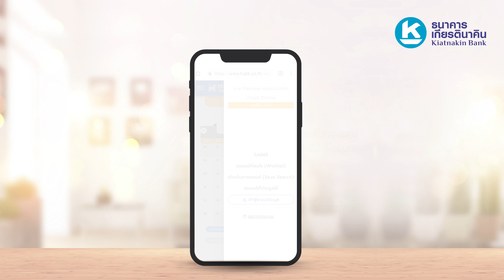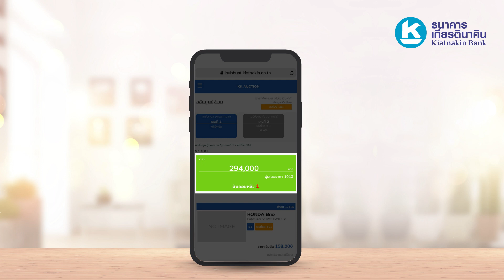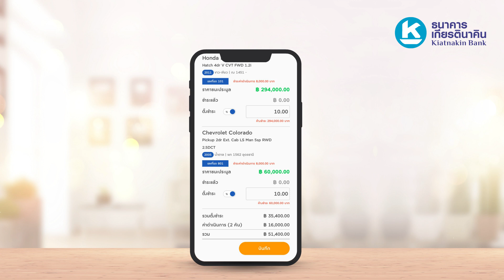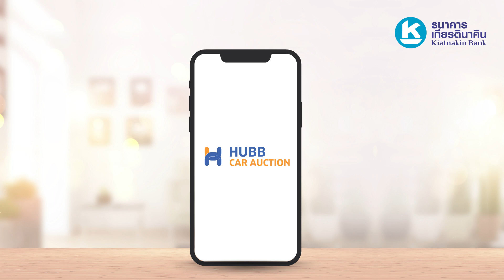วิธีง่ายๆ ประมูลรถยนต์ออนไลน์ กับศูนย์ประมูลรถยนต์ธนาคารเกียรตินาคิน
ช่องทางใหม่ในประมูลรถยนต์ออนไลน์ กับศูนย์ประมูลรถยนต์ธนาคารเกียรตินาคิน

เพียงคุณสมัครสมาชิกศูนย์ประมูล และสมัครใช้บริการ Hubb Car Auction
ไม่ว่าคุณจะอยู่ที่ไหน ก็สามารถเข้าร่วมประมูลรถยนต์ออนไลน์กับเราได้
ผ่านทาง ด้วยวิธีการง่ายๆ 3 ขั้นตอนนี้ เชิญรับชมกันได้เลย

สะดวก สบาย ไม่ต้องเสียเวลาเดินทางมาที่ศูนย์ประมูลฯ
และสามารถตรวจสอบรถประมูล ที่เข้าร่วมประมูลแต่ละรอบ ราคาเริ่มต้น
รวมทั้งผลการประเมินสภาพรถยนต์มือสอง จาก บริษัท Goo Inspection จำกัด
ผู้เชี่ยวชาญด้านการตรวจประเมินสภาพ ตามมาตรฐานจากประเทศญี่ปุ่น